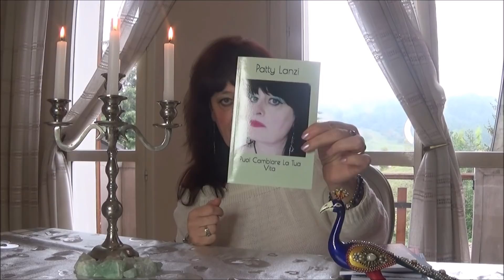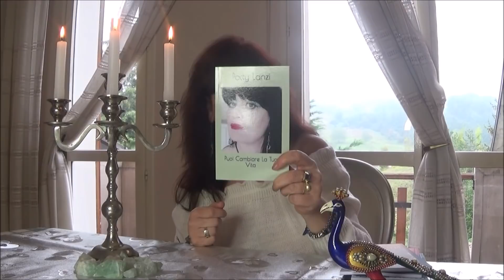Un Rituale e Presentazione del Mio Libro di Magia Bianca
Rituale per riprendere la nostra energia e presentazione del mio libro: "Manuale Pratico di Magia Bianca".
Link ai miei libri